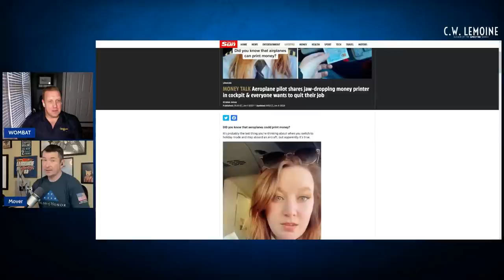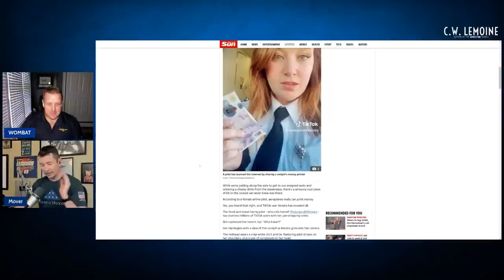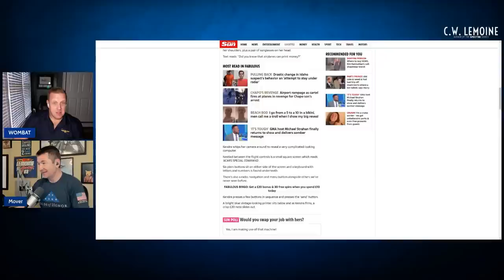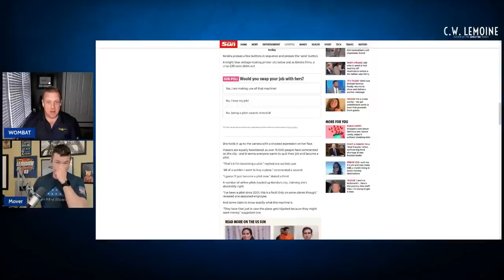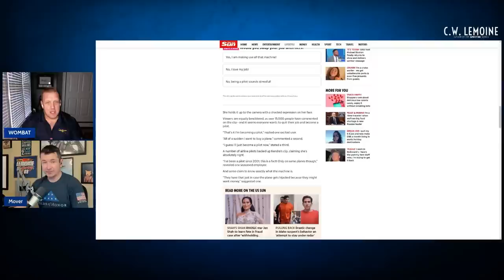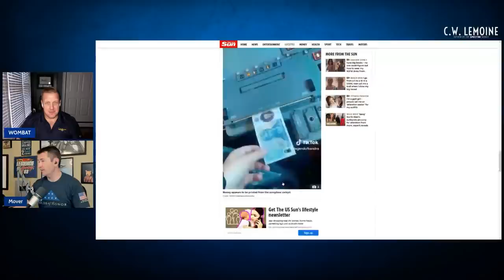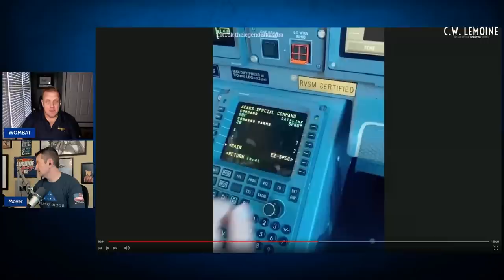Did You Know That Airliners Can Print Money?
Wombat joins me to discuss a recent article about the secret money printer in the cockpit of most airliners.  The video was obviously a joke, but the article apparently wasn't.